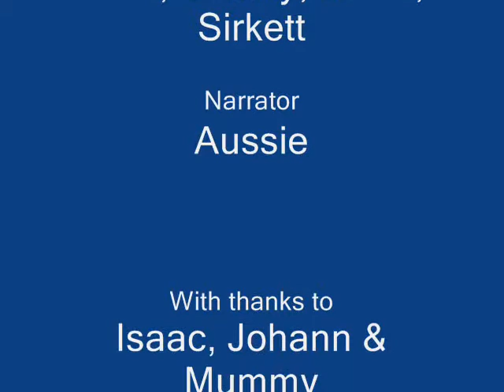Star Wars - Part 3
Home made video of the epic battle between Darth Vader and the Three Musketeers (ala Toffee, Giraffe, Rabbit).

(And you can hear my dad sneeze too... :)